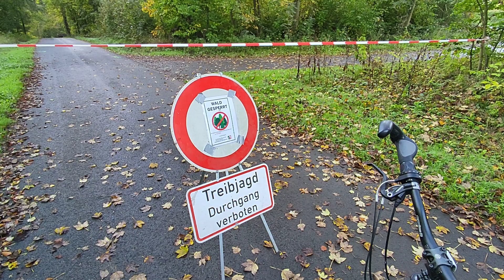Treibjagd Möhnesee Arnsberger Wald